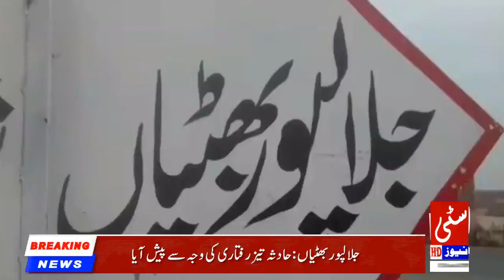Sarghodha Road Per Taradic Hadsa 29/06/2018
▐►Play Store :